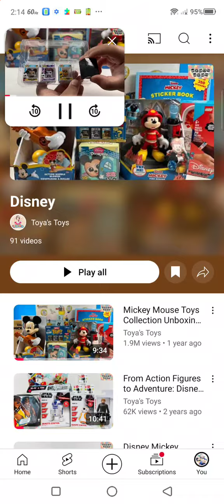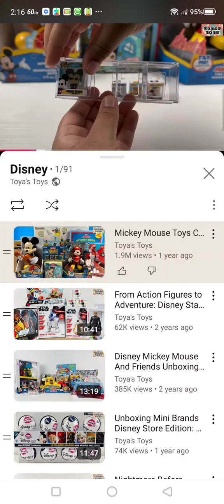September 30, 2024